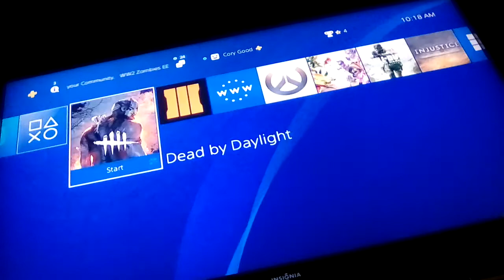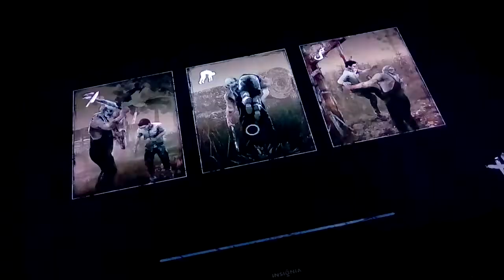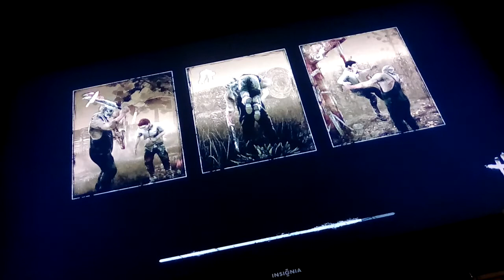playing As Leather Face Dead By Day Light